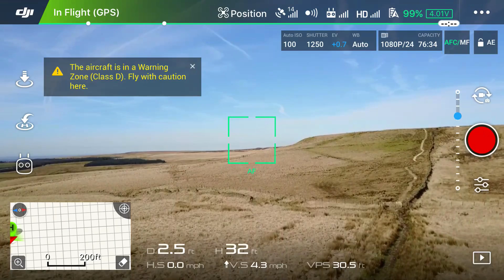Mavic pro range test U.K over 2.5 miles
Undertaken following all caa guidelines